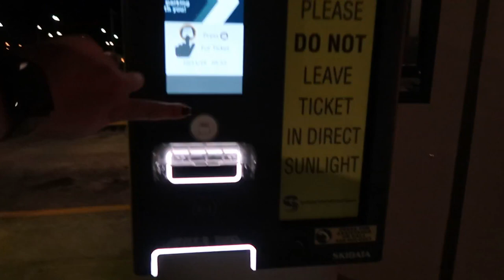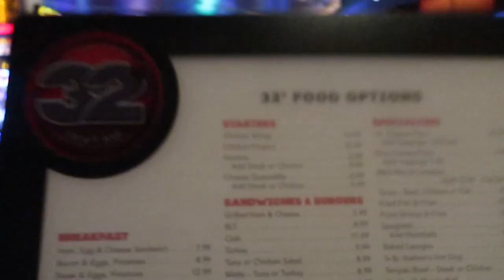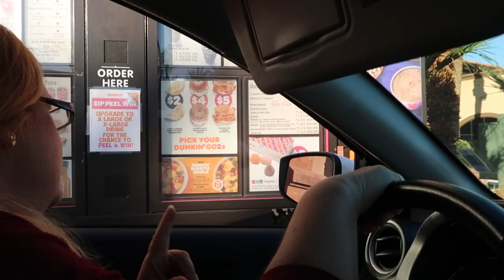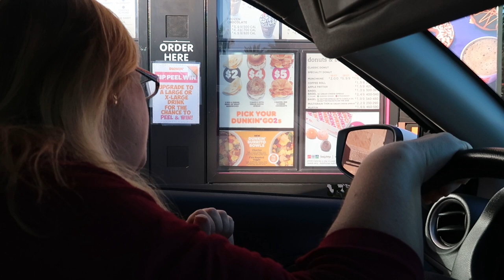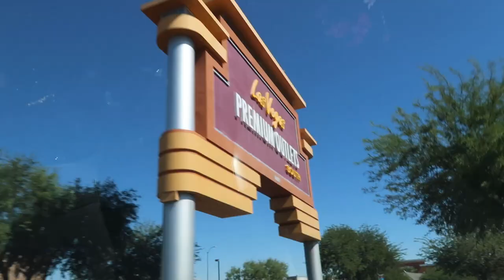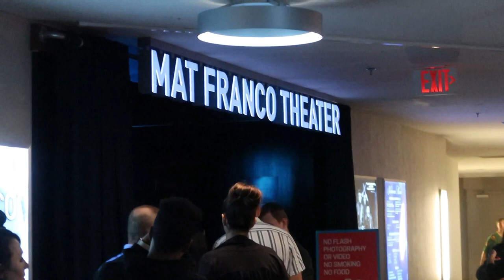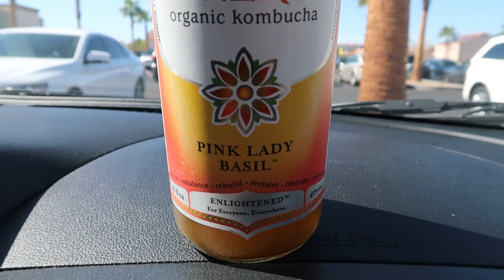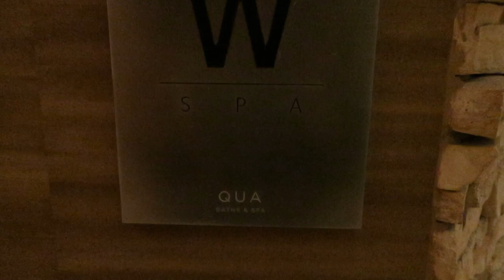VEGAS 2019 VLOG!! | WW | WEIGHT WATCHERS!!!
I am SO excited to show you my trip to Vegas!!  We had such a fantastic time!!!  I hope you ENJOY!!  XO

Code- jennswwjourney

Code- jennswwjourney

Code- jennswwjourney

HAPPY MAIL!!!